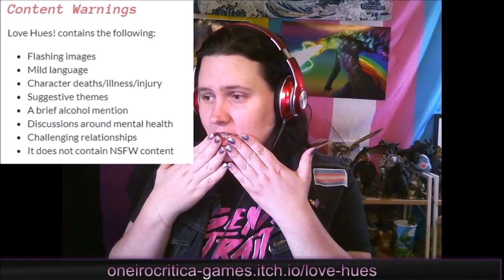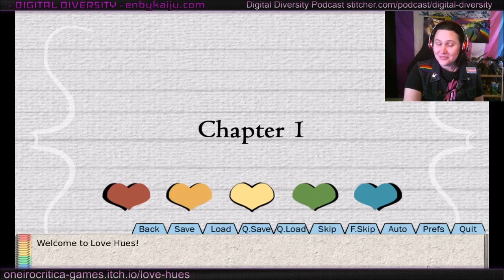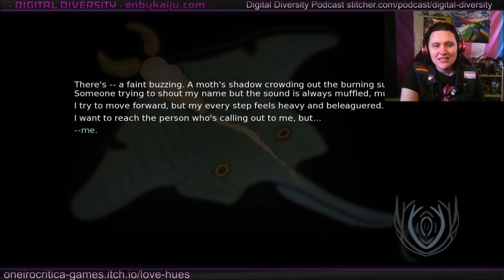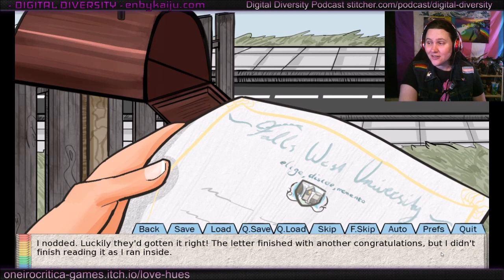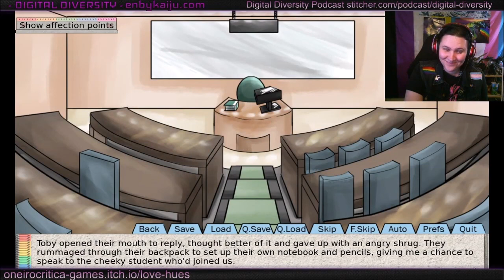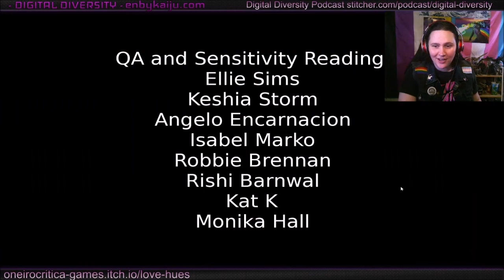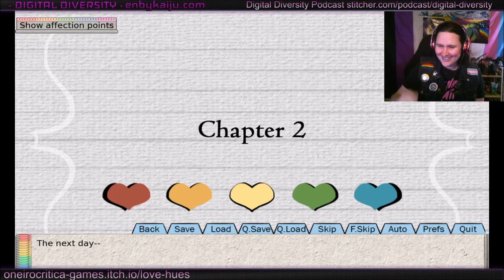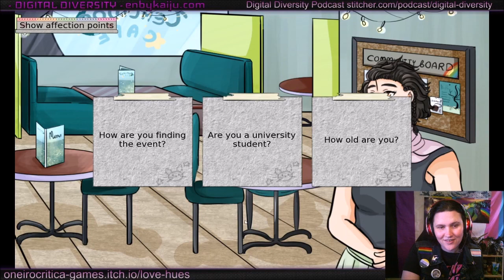Digital Diversity - Love Hues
Digital Diversity: Shining a light on games made by the LGBTQIA+ community!

Content warnings are always discussed at the start of each game.

If you like this go check out our Podcast and interview blog